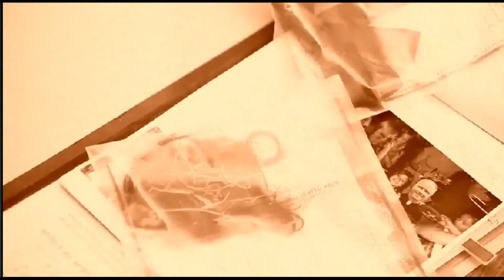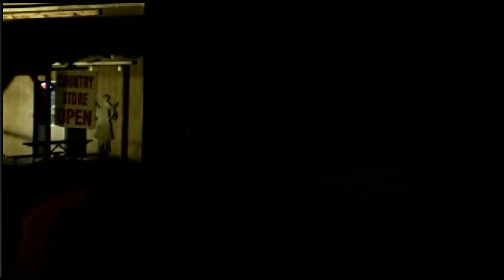O Mistério de Levenger (2013) Raro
Trata-se de um longa policial no qual detetives de uma cidade remota tentam, através de gravações de vídeos achadas ocasionalmente, encontrar um grupo de estudantes que durante as próprias filmagens encontram um vestido de criança sujo de sangue.

Quer trocar filmes? entre em contato Obs: Apenas entre em contato para trocas, por favor sem ficar pedindo links pois será removido e Banido do meu canal para sempre...